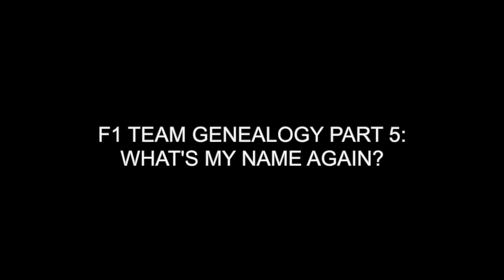F1 Team Genealogy Part 5: What's My Name Again? Feat Alpine & Aston Martin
How many team names can an F1 team be named? So many names.

We're back with Part 5 of our F1 Team Genealogy series, covering two of the most entertaining team histories: Alpine and Aston Martin.

From Kimi Raikkonen almost bankrupting Lotus, Flavio Briatore being banned from F1 for life (but also not), CrashGate, Midland and Spyker and Force India's financial collapse, plus Daddy Stroll buying a team for his son, there's definitely a lot to talk about for a pair of teams that don't have much relevance to the F1 World Championship race.

F101 No. 2: Why Is The Formula 1 Summer Break So Silly? (Feat. Summer '22 with Oscar Piastri)

0:00 Our Genealogy Series Part 5
3:30 Alpine’s Origins In Toleman Motorsport
7:26 Move To Benetton
13:51 Renault Part 1 (But Technically Part 2)
19:24 Lotus (ft. Kimi Raikkonen)
24:41 Renault Part 2 (But Really Part 3)
26:19 The Alpine Rebrand
30:19 Aston Martin’s Origins In The Jordan Era
36:19 Move To Midland & 5 Minutes At Spyker
42:07 Force India (FINALLY!)
50:41 Racing Point Recovery
57:36 Aston Martin F1 Team